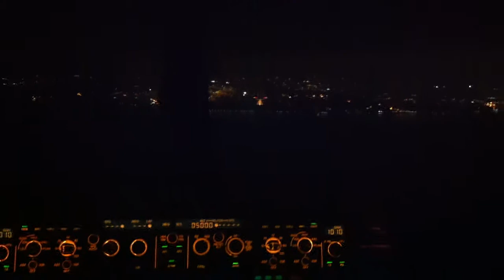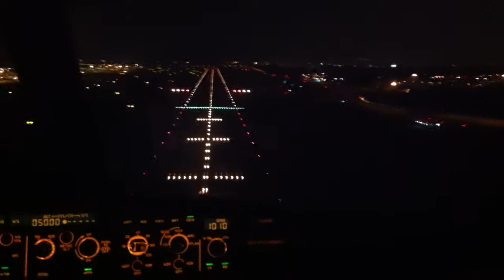20R WSSS Approach and landing, A320 cockpit.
Landing at night in a A320 at Changi International airport, runway 20 right.